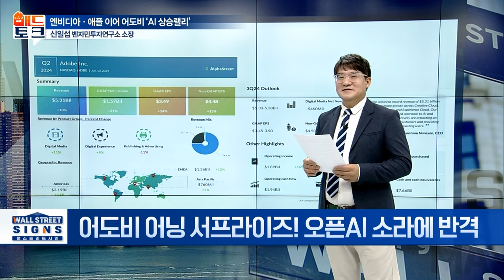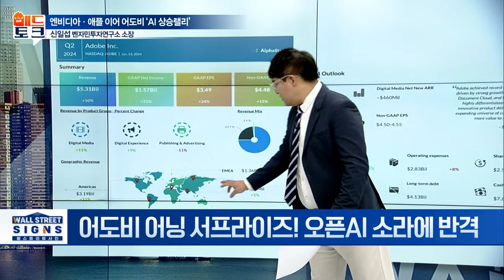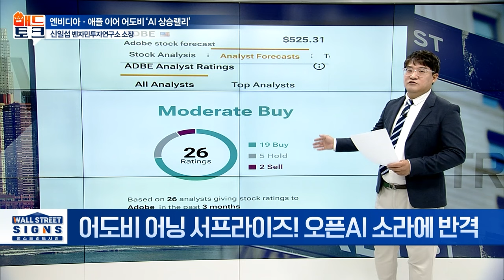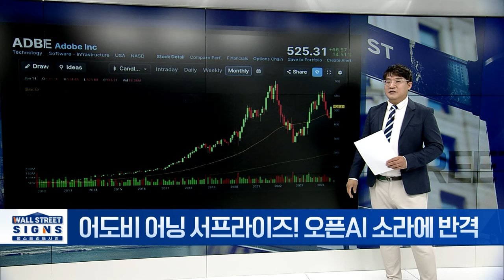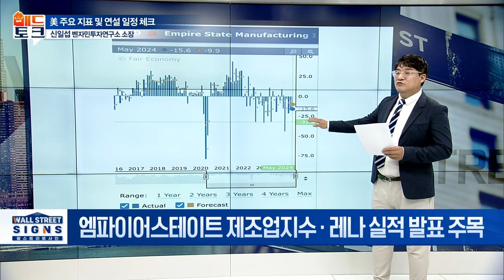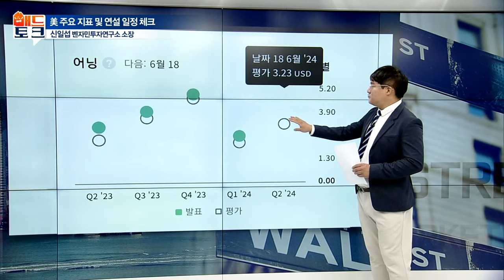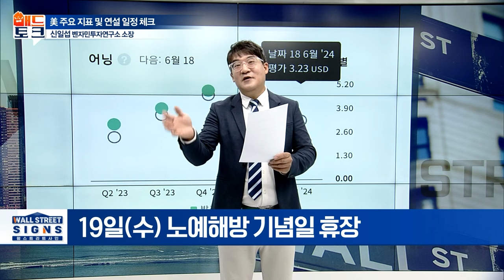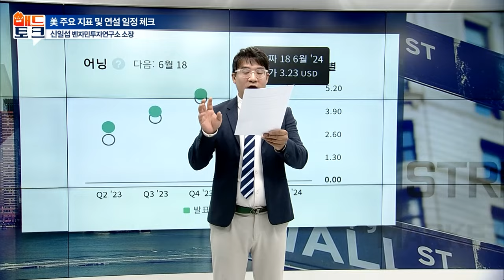엔비디아·애플 이어 어도비 ‘AI 상승랠리’ | Market Signal (20240617)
▶어도비 어닝 서프라이즈! 오픈AI 소라에 반격
- 어도비 주말 14% 급등... AI 포토샵으로 실적 개선
- 2Q 매출 53억 1천만 달러, 전년 동기 대비 10% 증가
- 2분기 주당 순이익 4.48달러